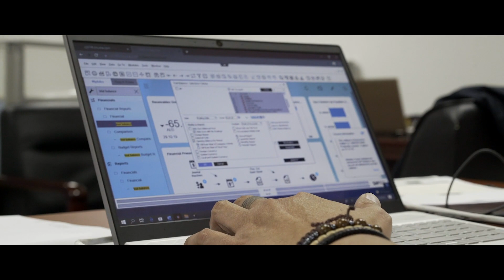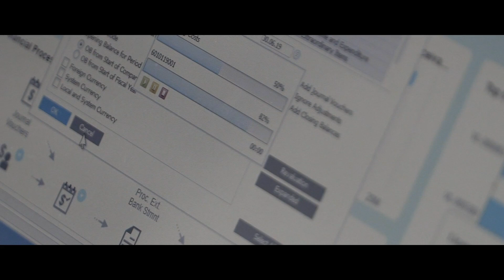Hafilat UAE's success story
Hafilat partners with Abacus Consulting for the implementation of SAP Business One,